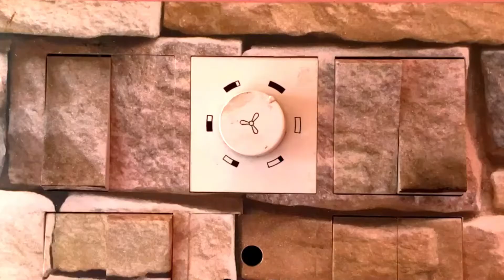Ceiling fan remote control | Remote fan and light | Fan regulator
Ceiling fan remote control | Remote fan and light |Fan regulator: In the fan remote control installation video I have discussed how to convert the ceiling fan to remote control and also a universal remote for ceiling fan and light.
Topic: Wireless RF Radio Remote control switch for light & fan
This guide will teach you how to install a remote control light switch in easy steps.
👉About  universal remote for ceiling fan and light or replacing ceiling fan remote control: Friends, without touching the switchboard, we can control the AC or TV with remote control
In the same way, you can control the light & fan with only one remote for your room. I have one wireless device. I will give the total installation process, and how we can use it to prevent damage to the device. I have also covered it in the same video. With the wireless device Along with that, we got a remote control, This is the HAVELLS company, I will give the link in the description box of a budget-friendly device, Latest check the function of the remote,  This button is for "all off"
If you press the button the device will be stopped. you know already 1,2,3,4 is the fan regulator.
And light on-off.And fan on-off button. I am using this device for 2 years, there is one negative point, that if you manually control from, a fan regulator the device, there is a chance that can damage the device, And it may faulty the integrated circuit may damage or you can say IC
may burn, or in some cases the capacitor or resistance may faulty, so make sure when you use the device, please don't use the manual regulator of the fan, and set the regulator to maximum range, maybe for some cases number 5 or 4 need to set the maximum.

👉👉Installation fan remote control:
to install for example it is not possible to show the whole fan,
 there will be 2 wires attached to your fan
let us assume this is your fan
keep that aside
there will be instructions back on the device
line in and neutral
line in for the red wire
and black is the neutral one
this is for the mains connection
are you can say switchboard connection
these 2 cables will be connected
and there you have to provide that AC current
and that output cable
to be set with the fan
and you can see the instructions
common and fan-out
the common wire is brown colored
though it does not matter
because it works for alternate current
there is no negative-positive terminal
if you were using that DC current then only
wires should match each other
for AC current there is no need to match
if you connected these 2 wires
we can use this remote
to regulate the fan
for some devices, you can find light connections also
in that case, the common wire will be used
to make connections for light
and there will be light out port
that will maybe different color
that will be connected to the light 2nd terminal
so this is the total setup
guys in the final part of the installation you can see
inside the top of the fan
the total device will be set
nothing will be outside
only the wireless part on the outside
and you can set it as per your choice
now is the time to test the fan
now we need to use the remote
I am pressing the "all on" switch
the circuit will be on
and turning on the "fan on" button
now it is functioning
to switch off the fan
we will use the same button
it will turn off automatically
and we are switching on the device again
the maximum regulator point is 4
it will be controlled

Timestamps:
0:00 intro rf remote control switch
0:33 remote fan installation
3:43 replacing ceiling fan remote control
4:36 fan regulator conclusion